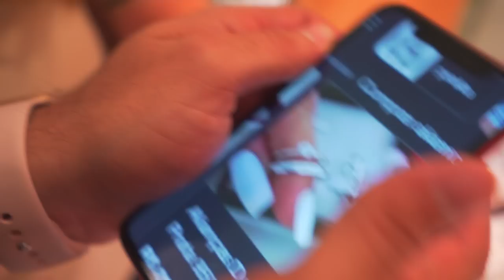COMPREI AS ALIANÇAS PRA FAZER O PEDIDO DE NAMORO!! 😍❤️